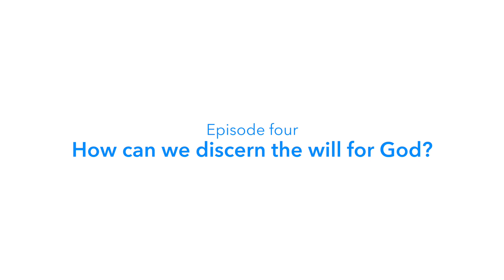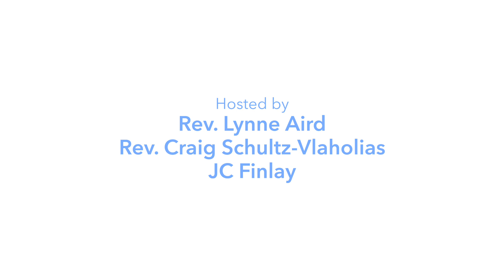How Can We Discern the Will of God? | Open Ended 1-4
How do you know if God is speaking to you? How do you know when God has spoken to someone else? What does the voice of God sound like? Is discernment an individual experience?